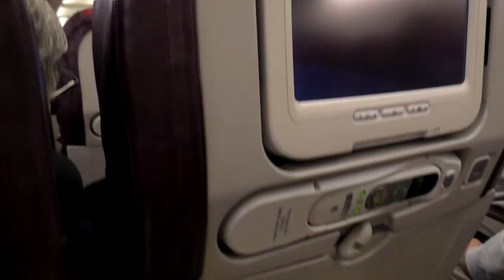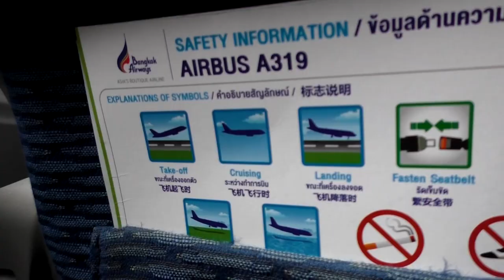THAILAND | Vlog 147 - Worst Travel Day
Travel Channel | Thailand | Koh Samui | Worst Travel Day | Vlog

Mark and I are off to Thailand. A short 7 hours from Perth in Western Australia. At least so we thought...

But the day was cursed and turned into a 21 hour travel marathon.

Our Equipment

Accesories